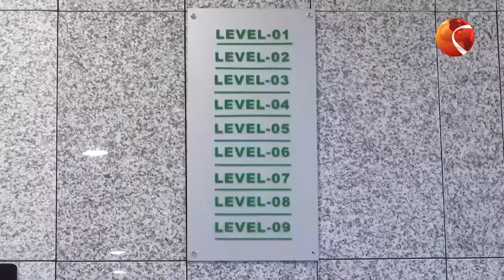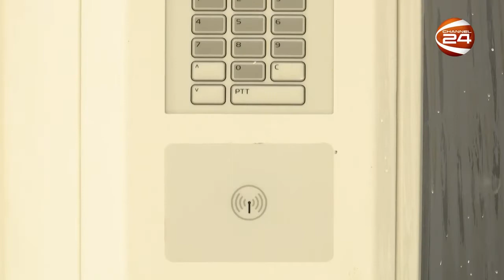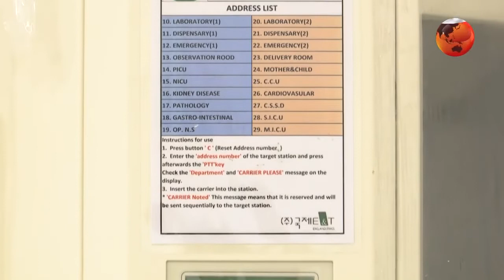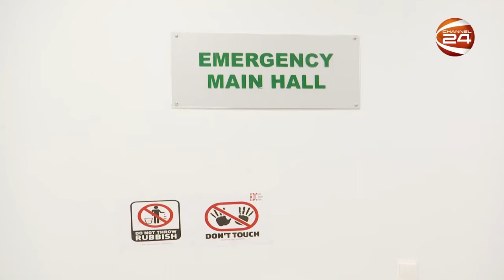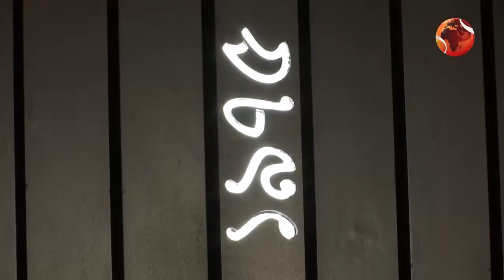27 August 2022 Channel 24 Bsmmu VC sir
27 August  2022  Channel 24  Bsmmu VC sir